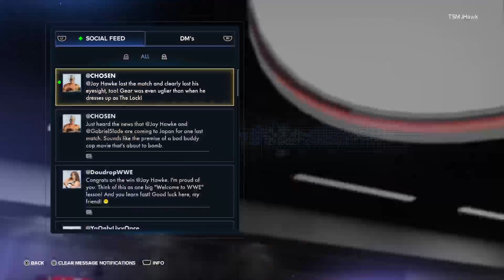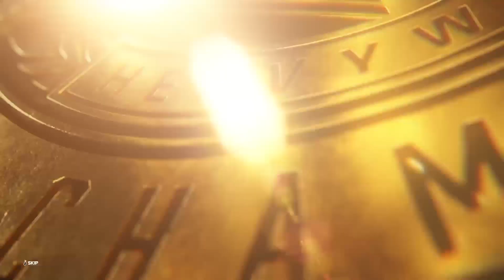WWE 2K23: MyRise Episode 3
A new challenger for the Intercontinental Title emerges, plus The Lock is given a big opportunity.